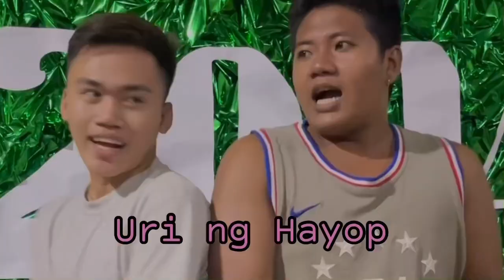January 2, 2024